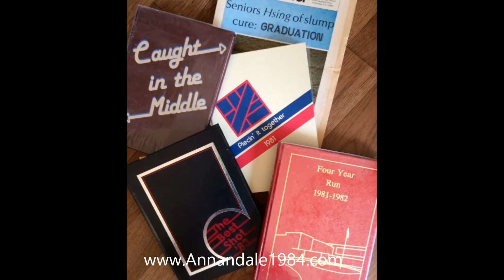Annandale1984 com 30 Year Reunion Buy Your Tickets Soon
Date: August 16, 2014  Main Event - Cocktail Hour/Dinner/Dance

Festive Party inclusive of: Open Bar (2 Hours); Cash Bar Thereafter

6-7pm - Cocktail Hour with Appetizers

7-11pm - Heavy Hors D'Oeuvers / Buffet Stations

        Desserts and Coffee

Location: Bull Run Golf Club,

3520 James Madison Highway,